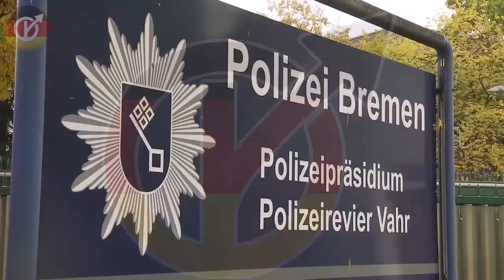German women use dating apps to lure men into traps to rob and beat them up